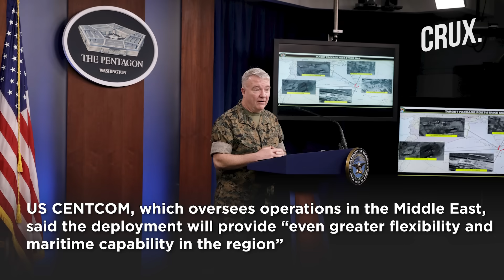US Sending More Warships, Marines To Gulf as Iran Warns Against Unloading Oil from Seized Tanker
The US is sending Marines and additional warships to Middle Eastern waters amid rising tensions with Iran, Pentagon said on July 20. US Defense Secretary Lloyd Austin ordered the deployment of a Marine Expeditionary Unit (MEU) and an amphibious-ready group to the region.
An MEU typically includes about 2,000 Marines transported aboard three amphibious warships that can launch helicopters and watercraft. The announcement comes days after the Pentagon deployed F-35 and F-16 fighter jets, as well as the destroyer USS Thomas Hudner.
n18oc_world      n18oc_crux

0:00 INTRODUCTION
2:07 WHAT PROMPTED THE ADDITIONAL DEPLOYMENT?